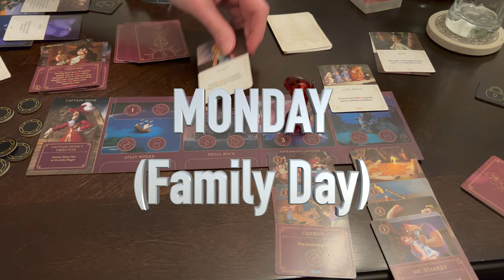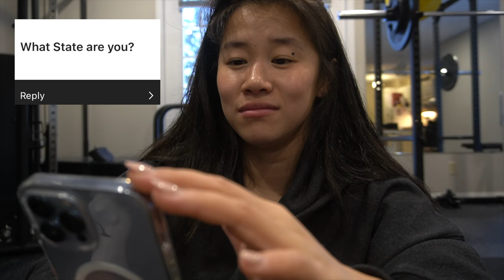VLOG | WORKOUT | GROCERY HAUL | BF REVEAL 😱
Coming at ya with a Family Day Long Weekend Vlog!
First time for a lot of things in this video, bringing a camera to a gym & grocery story and editing with voice recording in the video (slowly but surely I will learn to edit better and better just stay with me)

Thank you to anyone who supports and watches my vlogs and teaching content! I hope you enjoy this one because I tried to combine vlogging and informational content into one!

XOXO